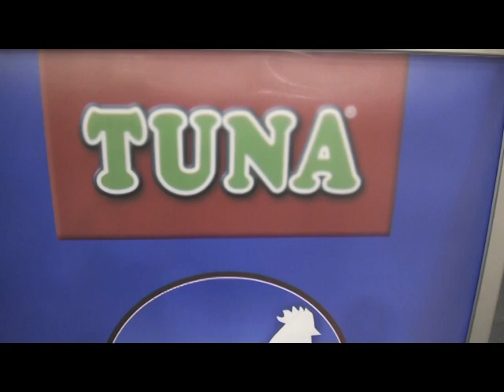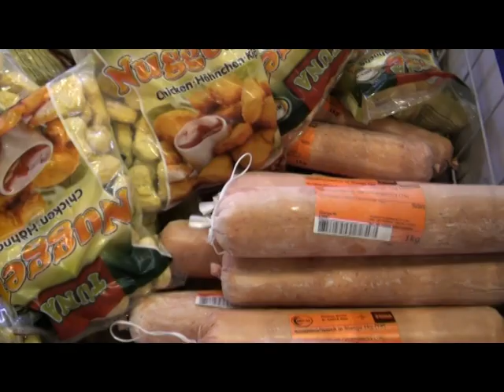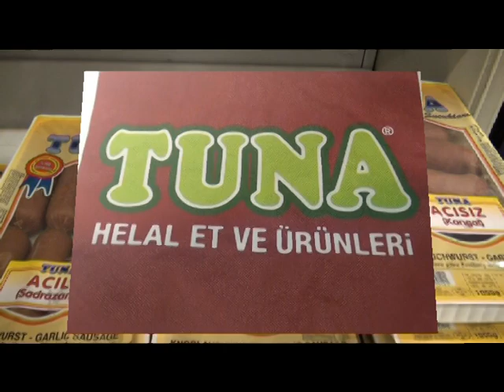Multifestival 2011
Merkez Handels GmbH Multifestival Fuarında